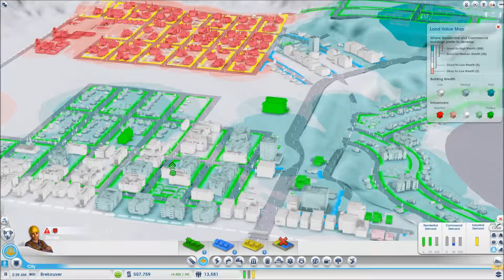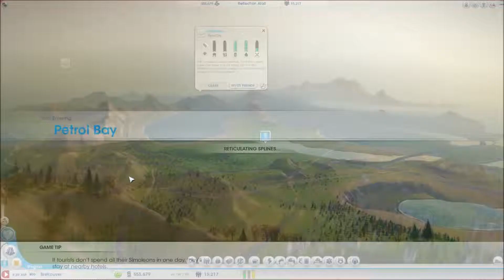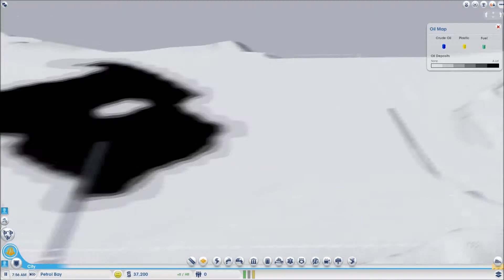SimCity - Ep. 9 - Petrol Bay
Hello everyone! Welcome to the 9th episode of my SimCity let's play. :D